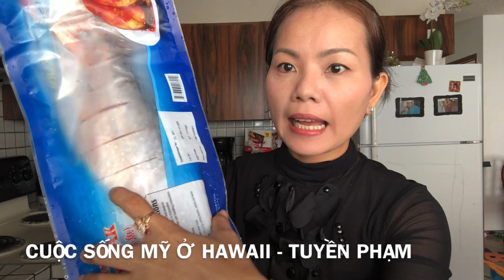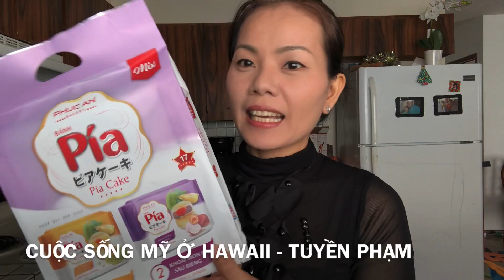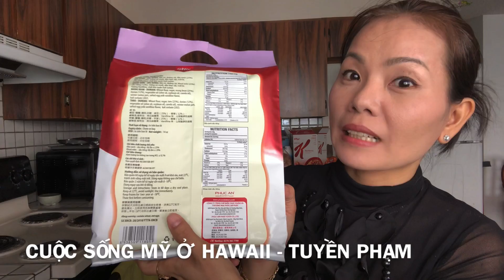LỜI KẾT CUỐI CÙNG CHO TIÊN CẢNH VÀ BÉ DIỄM MY | CUỘC SỐNG MỸ Ở HAWAII - TUYỀN PHẠM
LỜI KẾT CUỐI CÙNG CHO TỊNH THẤT BỒNG LAI VÀ BÉ DIỄM MY | CUỘC SỐNG MỸ Ở HAWAII - TUYỀN PHẠM

CÁM ƠN CÁC BẠN ĐÃ ỦNG HỘ - CHANNEL CỦA MÌNH SẼ PHÁT SÓNG HÀNG NGÀY   VÀO LÚC 6 :00 SÁNG GIỜ VIỆT NAM.

HI !!!
Xin chào tất cả mọi người,cám ơn mọi người đã ghé thăm Channel của mình.

Mình xin giới thiệu,mình tên Tuyền,hiện tại đang sống ở Mỹ . Mình muốn lưu lại tất cả những khoảnh khắc trong cuộc sống của mình và gia đình nên mình thực hiện Channel này.
Tất cả những gì diễn ra hàng ngày ,chuyện vợ chồng, chuyện con cái, chuyện tâm sự chị em, tất tần tật và cả những chia sẽ mà con gái hay phụ nữ chúng mình thường quan tâm như làm đẹp, hay về cách chăm sóc các bé, sức khỏe, v.v. ^^
Hy vọng những chia sẽ này có thể giúp được bất kì ai đó nếu như các bạn cần sự động viên trong cuộc sống. Hay đơn giản là mang lại tiếng cười cho các bạn mỗi ngày.
Mong mọi người ủng hộ những chia sẽ của mình mọi người nhé!
Chúc các bạn xem video vui vẻ và nếu các bạn thấy video này hay thì Nhấn Like, Share và Subscribe để mình có nhiều động lực để làm thêm videos nữa nha.